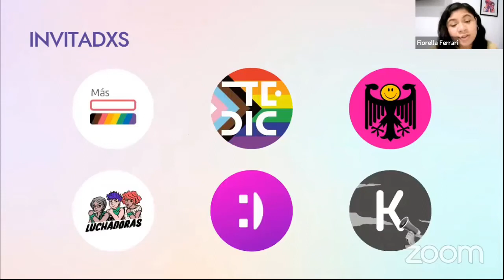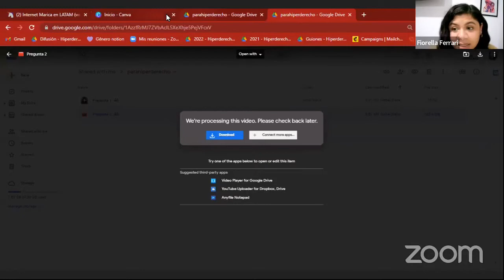Nuestra participación en la Webinar regional: Internet MARIKA en LATAM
Mirá aquí a nuestro co-director Eduardo Carrillo representando a TEDIC en este webinar sobre la situación social, pública y legislativa de las personas LGBTQ en relación a las TIC´s.

El evento fue organizado por Hiperderecho y realizado el 30/06/2021.